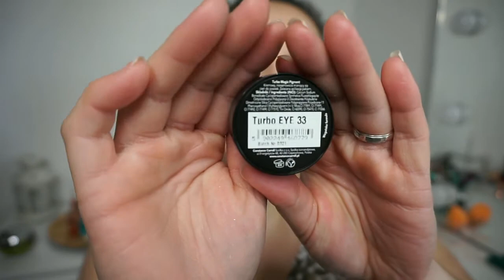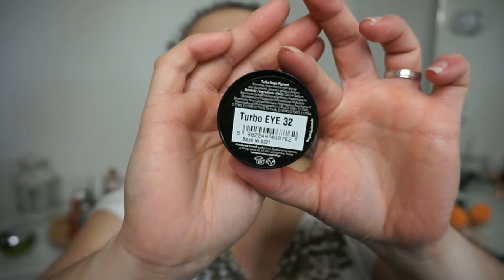Pigmentos Constance Carrol | Noelia Talero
PRODUCTOS MENCIONADOS:
Pigmento Turbo Magic:

VÍDEOS RELACIONADOS:
-Reseña + Demo Línea DETOX Naobay

Edición del vídeo:
Noelia Talero